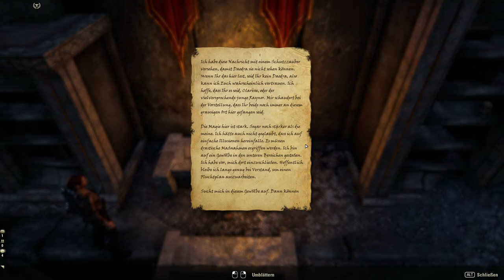Teso #054 - Die Bibliothek der Dämmerung [Lets Play] [The Elder Scrolls Online]